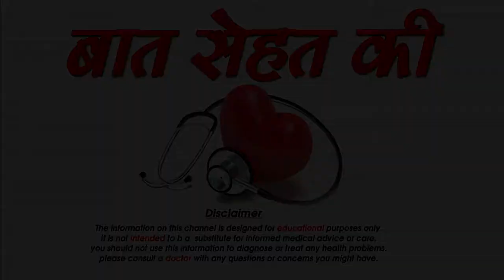बारिश के मौसम में सेहत का रखे ऐसे ख्याल - Monsoon Me Sehat Ka Rakhe Aise Khayal. smnews